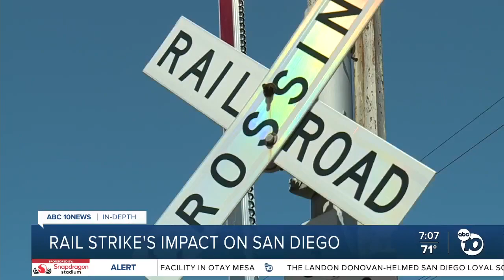Midway Rising wins development competition for sports arena site